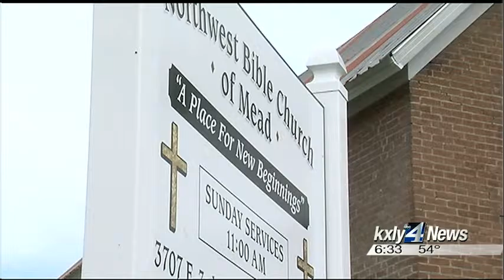Friends and family mourn teen killed in auto-pedestrian collision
Spokane County Sheriff's deputies are investigating the death of  16-year-old Lylly Slayton, who was walking down a street Saturday in  Mead when she was struck by a vehicle from behind and killed. KXLY4's Caiti Currey reports.